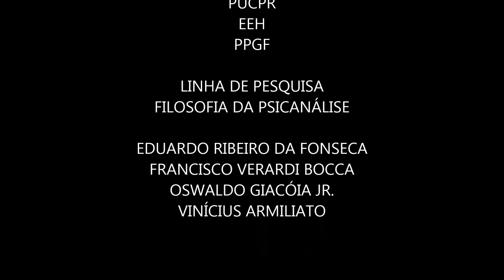Sexto Encontro - Tópicos de Filosofia da Psicanálise Seminário dia 29 09 2020 Vermeren